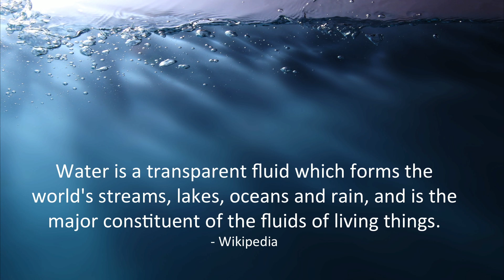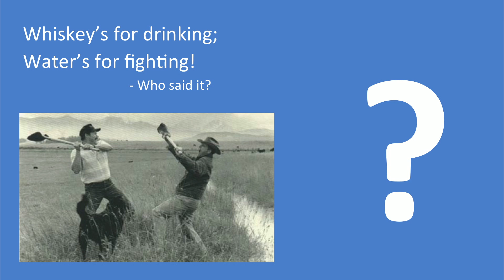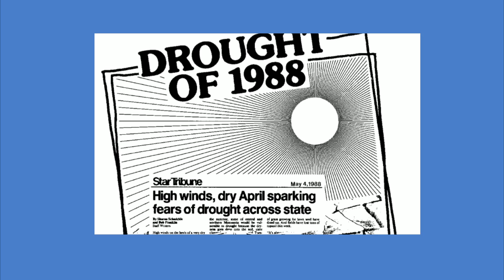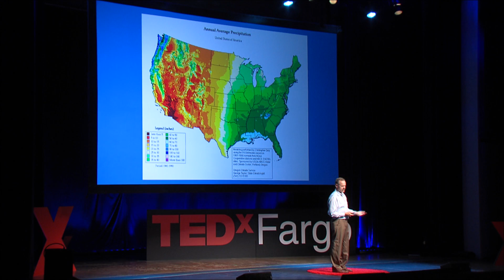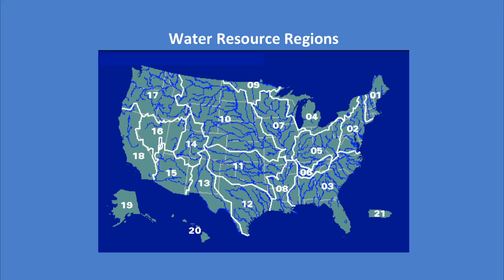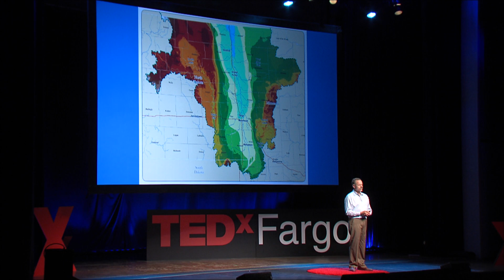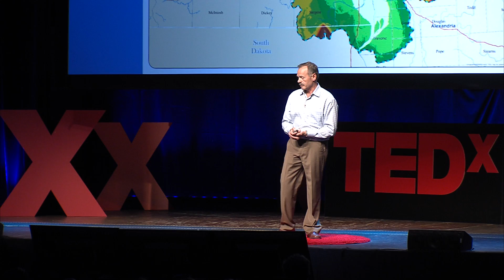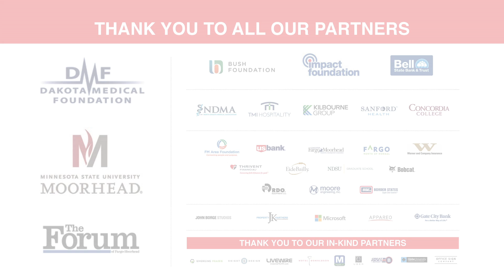Water Wonders: Droughts, floods and managing for the inevitable | Jeff Volk | TEDxFargo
Jeff Volk takes you through and in-depth look at how water flows, where it goes, and what do do with it when there is too much.

This insightful talk gives the scientist inside us all a better understand of Water Wonders.

Few people know more about how water flows in the Red River Valley than Jeffry Volk, president and CEO of Moore Engineering. In 35 years at the employee-owned company, he has worked on the most significant water projects in the region, including the Sheyenne River Diversion, the Maple River Dam and the current Red River Diversion project.

Jeff’s work has created opportunities for people and businesses, laying the foundation for the region’s historic economic and population growth. He is passionate about the power of human innovation to improve lives and build strong, lasting communities.